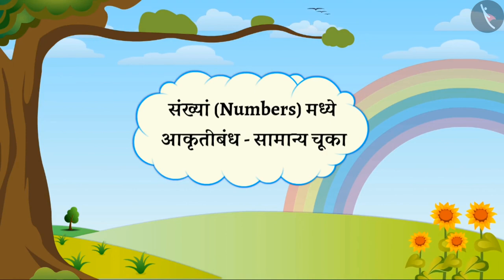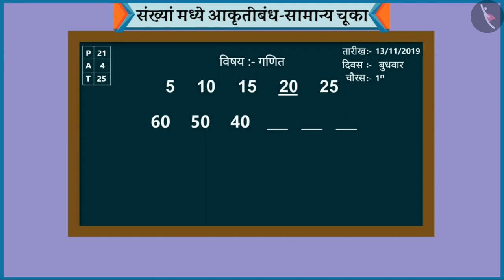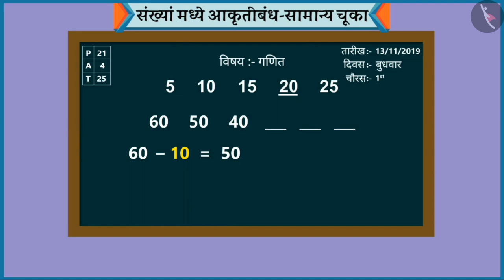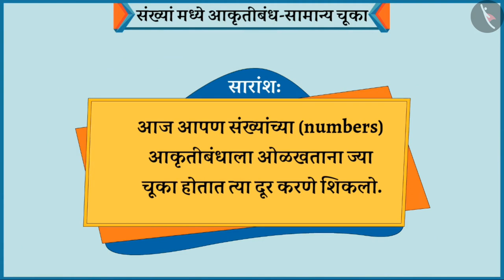संख्यांमधील आकृतीबंध|Part 3/3|Number Patterns|Marathi|Class 1